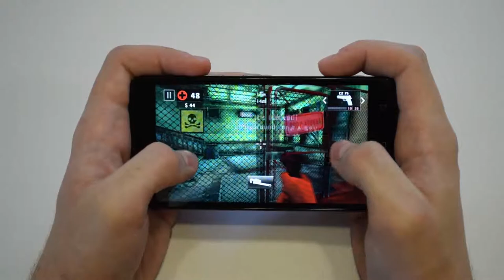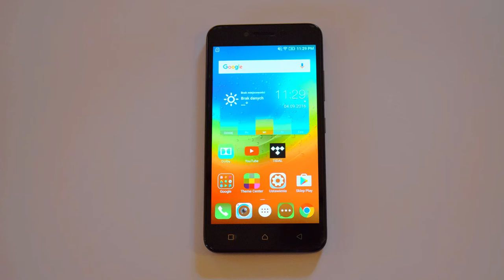Jak Lenovo K5 radzi sobie w grach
Zapraszam również do przeczytania mojej pełnej recenzji, która ukazała się na portalu Benchmark.pl, a także do zagłosowania na nią w konkursie!

Urządzenie zostało wypożyczone przez redakcje Benchmark.pl